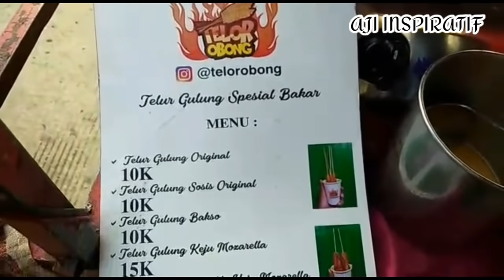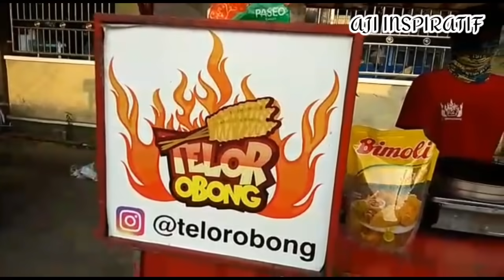Berhenti Kuliah Usaha Telor OBONG simak Tips Suksesnya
Sedang cari inspirasi usaha apa, berikut ini aji inspiratif berada di lapal telor obong, semoga menjadi inspirasi usaha anda.